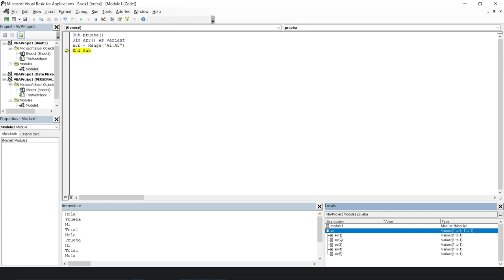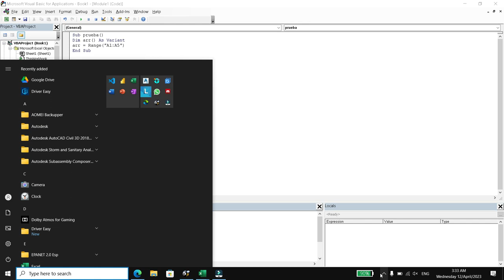Crear un arreglo usando un rango VBA